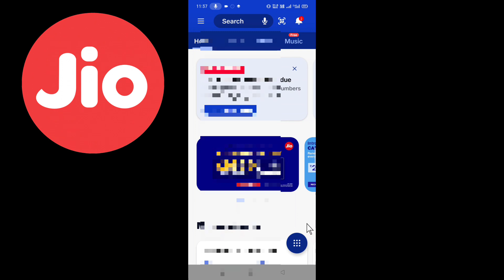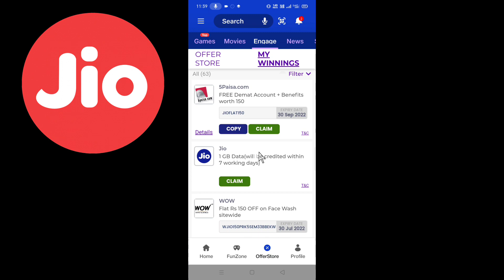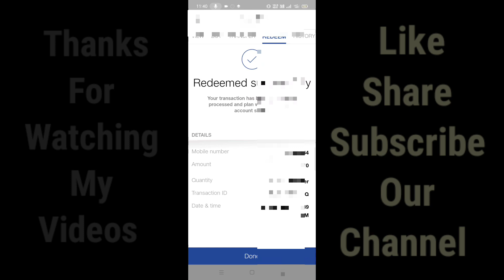Jio 1GB Data Free Offer 2022 | Jio Winning Data Claim Kaise Kare | Jio Free Internet Data Offer 2022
Dosto Aaj Ke Is Video Me Maine Aapko Bataya Hai Jio Sim Me Free Data Claim Kaise Kare Iske Bare Me
Jio Sim Mein Free Internet Data Claims Kaise Kare 2022
How To Redeem Free Internet Data On Jio Sim 2022
Jio Number Par Free Internet Data Claims Kaise Kare 2022
Jio Number Par Free Data Recharge Kaise Milenge 2022
Jio Free Internet June Offer 2022
Jio Latest Free Internet Offer Today
Jio Sim Mein Free Data Kaise Milta Hai 2022
Jio Sim Free Internet Use Code Today
Jio Free Data Kaise Claims Kare 2022